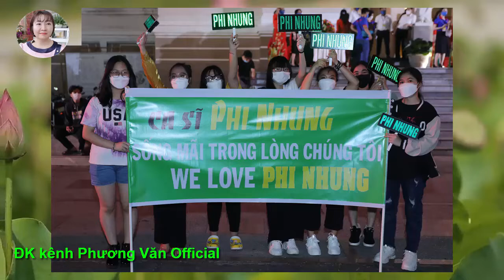121* KHÁN GIẢ QUÁ BẤT NGỜ, CỐ CS PHI NHUNG THẮNG GIẢI MAI VÀNG